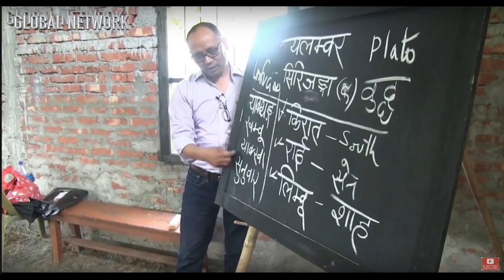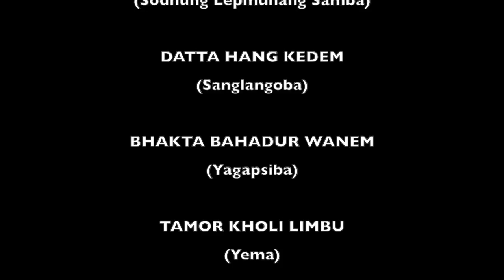13. MENCHHAM YAPMI CHOKMA MUNDHUM II याप्मी चोक्मा मुन्धुम II मुन्धुम सुनौ र सभ्यता बचाऔ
This video is about Menchham-Yapmi Mundhum.